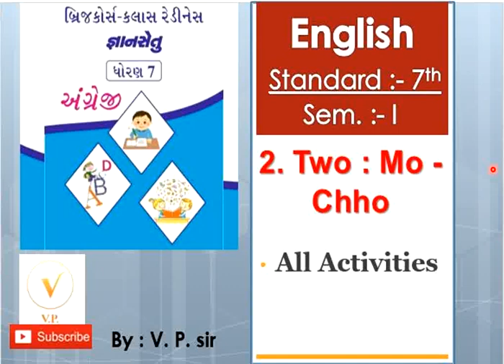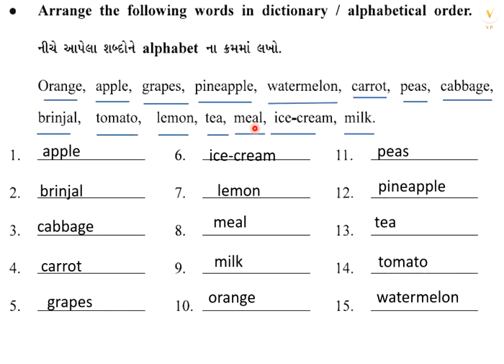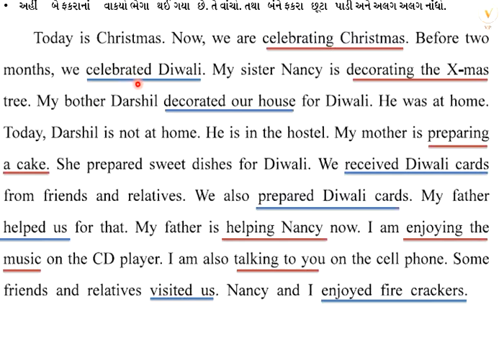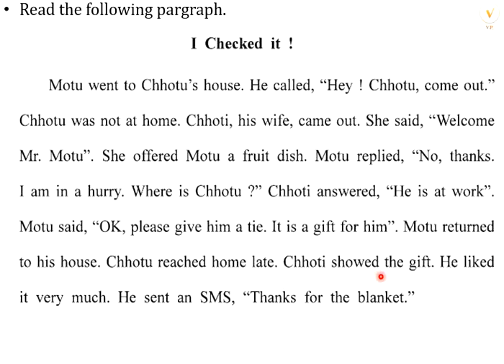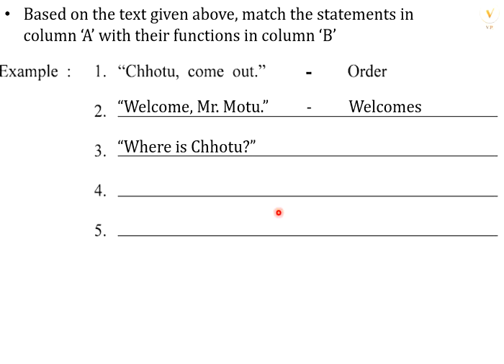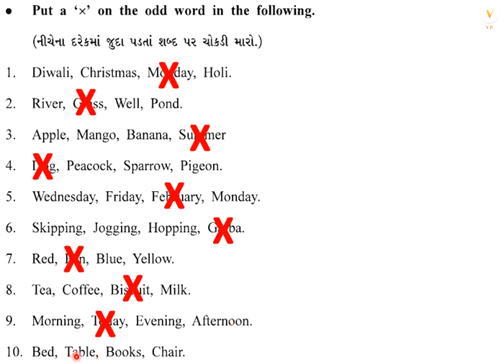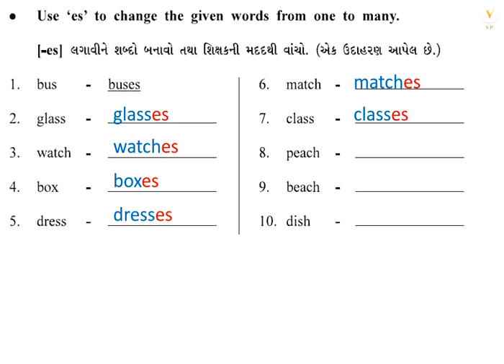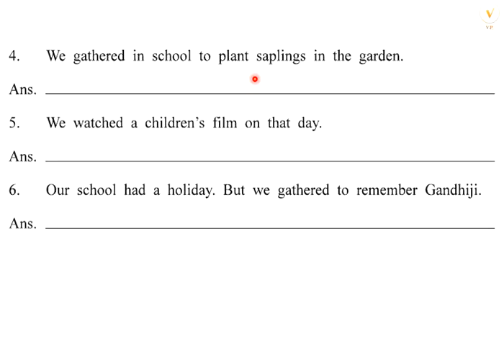Gyansetu | Std 7 | 2. Two : Mo - Chho | Engllish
0:00 Introduction
0:12 Rhyme
0:36 Alphabetical Order
2:28 Paragraph
6:00 I checked it
8:33 Part A and Part B
10:11 Who am I?
11:24 Odd man out
13:30 Now and Before
15:22 Plural
16:06 Proper Words
16:40 Days

નમસ્કાર મિત્રો આ વિડિયોમાં આપ જ્ઞાન સેતુ કાર્યક્રમ અંતર્ગત unit 2 Two mo chho ની જુદી જુદી એક્ટિવિટી નું સોલ્યુશન મેળવી શક્શો.
(જ્ઞાનસેતુ ધોરણ 7)